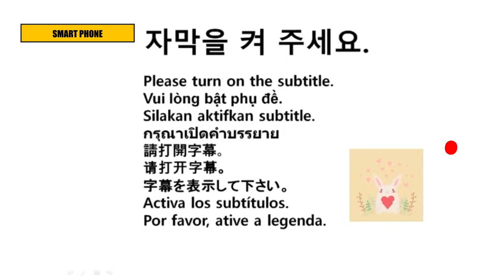You can hear Korean without study! Just do this for 6 months! [ENG SUB]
Skip Introduction 01:16

*Please turn on CC subtitle.
(Comment in mother tongue and I will translate by Google)